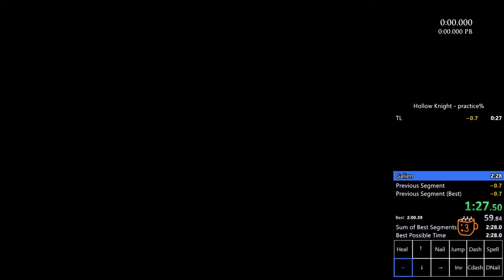True Ending Galien in 1:58.18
Example Deepnest dream tree movement. Still not quite optimal